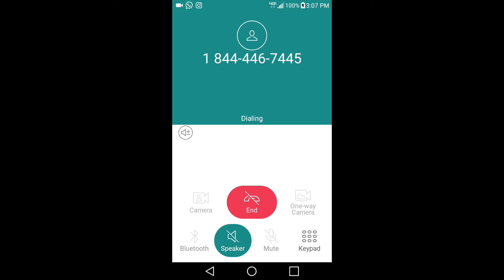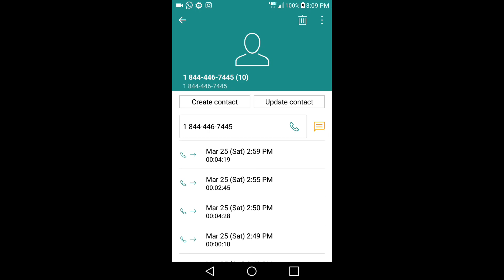MAKING INDIAN MICROSOFT SUPPORT SCAMMERS MAD! [OWNAGE PRANKS SOUNDBOARD//TYRONE]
Ay! I'm back at it with the Indian Scammers! This time, I'll be using the Tyrone soundboard! I hope you enjoy this video!